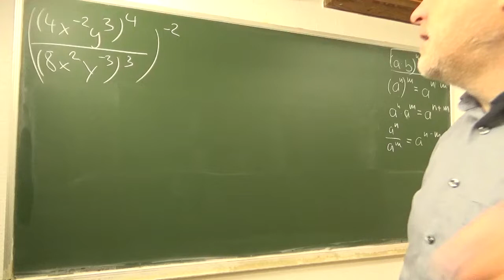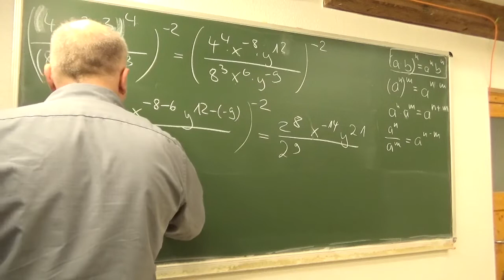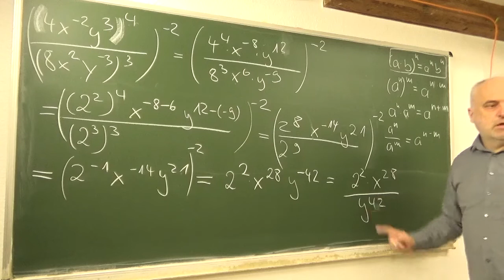Eine (anspruchsvolle) Anwendung der Potenzgesetze (g) | Mathematik beim Mathe Schmid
Aufgabe 34/91g aus Hurra Mathe (Version 7.2)           gefilmt am 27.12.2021